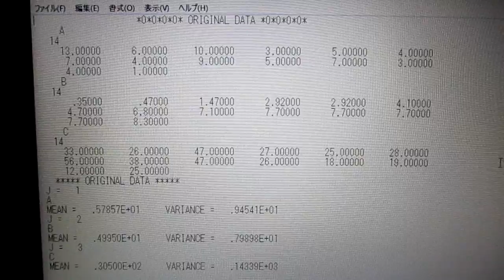超音波の相互作用を音圧データのパワー寄与率解析により評価します